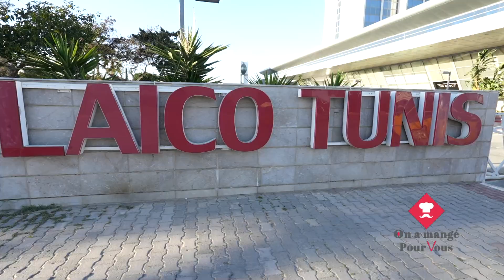Le Laico Tunis طلَة رمضان Deux Iftars, des soirées et un programme festif